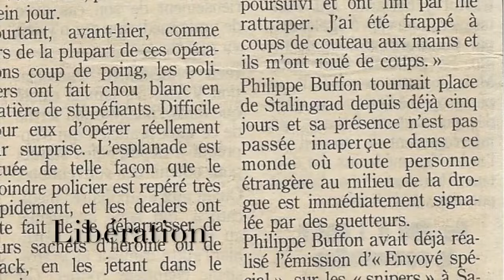Cela fait trente ans que le crack ravage la France et nos politiques ne font rien